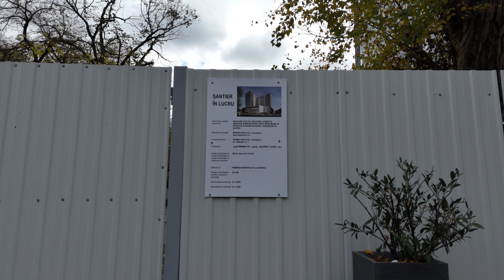Șantier Radisson Blu Cluj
Lângă hotel Radisson Blu s-a amenajat un mic șantier.

Link-urile de mai jos conțin afilieri, asta înseamnă că nu veți plăti mai mult, dar că eu voi obține un mic comision, care mă va ajuta să creez mai mult conținut valoros pentru voi.

Dacă vreți să cumpărați o drona DJI Mini 3, cu telecomanda RC smart:

Microcarduri SD:
microcard SD rapid 64GB Sandisk Extreme Pro
microcard SD rapid 128GB Sandisk Extreme
microcard SD rapid 128GB Samsung Evo Plus

Radisson Blu Cluj construction site

A small construction site has been set up next to the Radisson Blu hotel.